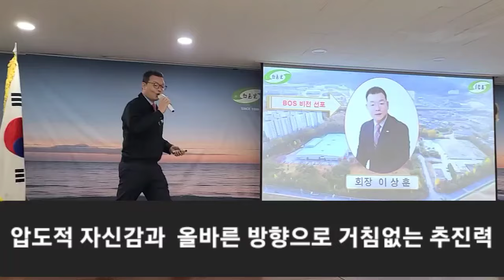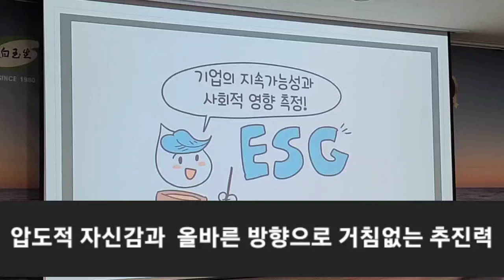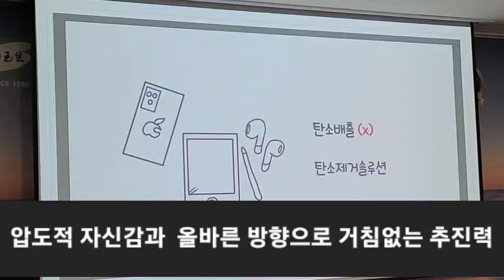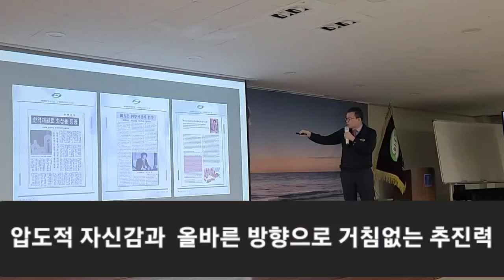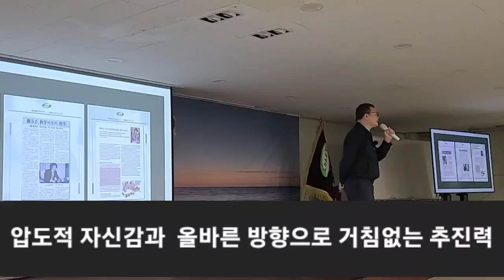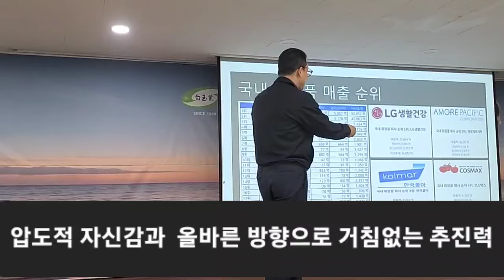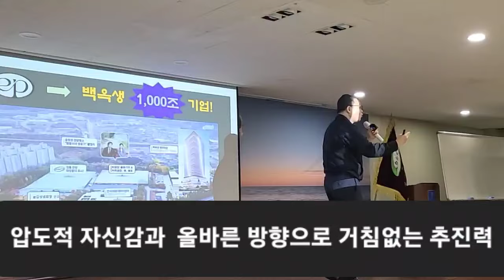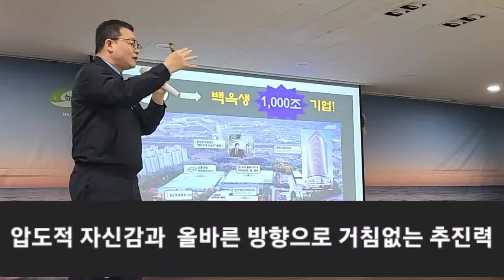백옥생은 회계나 전산이나 행정이나 물류나 곳곳에 투자자의 자녀이고 주주들의 자녀들이 일을 하고 있기에 믿을수 있는 기업이다